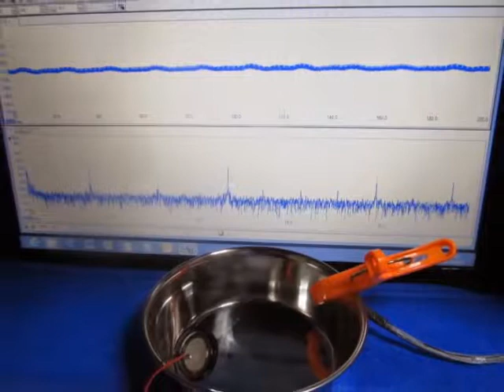スライドショー 超音波‹測定・解析›（超音波テスター）